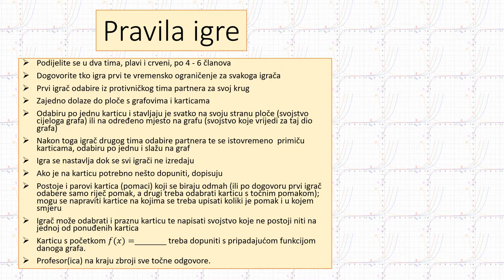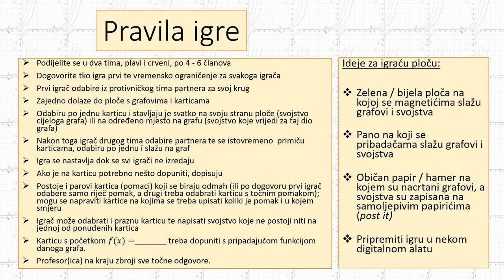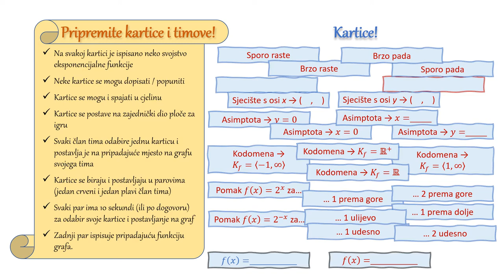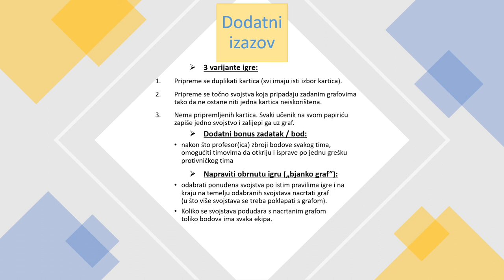Svojstva eksponencijalne funkcije dvoboj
Ponavljanje svojstava i grafa eksponencijalne funkcije na malo drugačiji način.